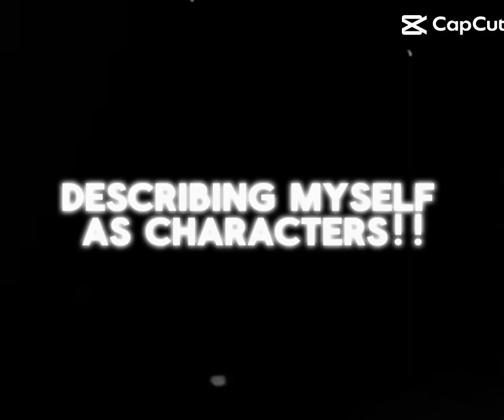me as a character